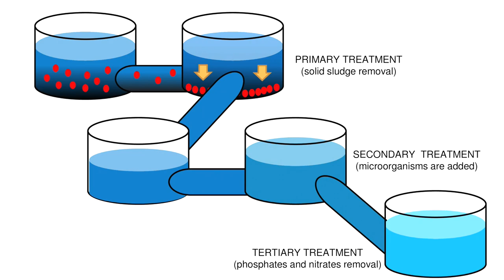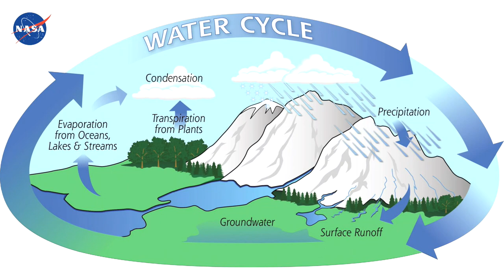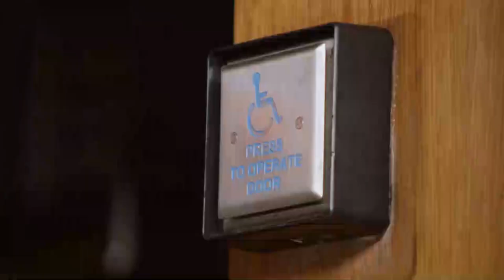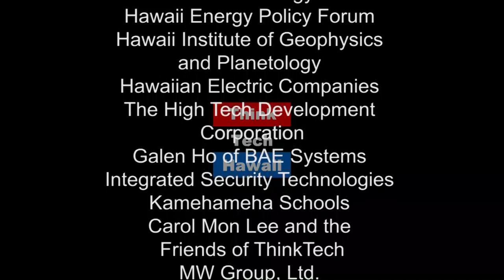Enhancing Algal Bio-remediation in Wastewater Treatments with Cindy Tsou (Young Talents Making Way)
Using Algae to Reduce the Impact of Wastewater Treatments.  Cindy is a finalist at this year State of Hawai'i Science and Engineering Fair. She will be talking to us about her science project at Mililani High School. Enhancing Algal Bioremediation in Wastewater Using the Surface Plasmon Resonance of Silver Metal Nanoparticles as a Optical Nanofilter

The host for this episode was Andrea Gabrieli.  The guest for this episode was Cindy Tsou.